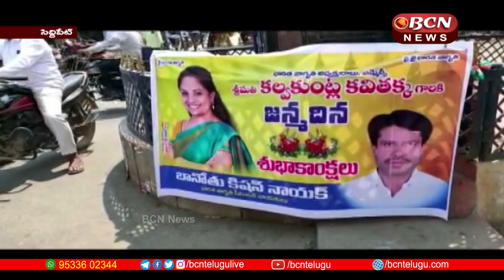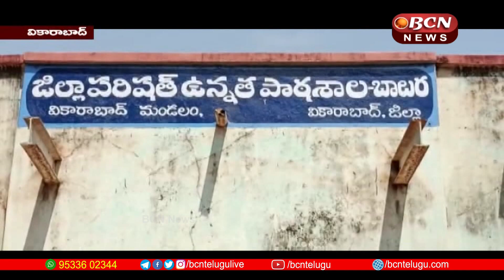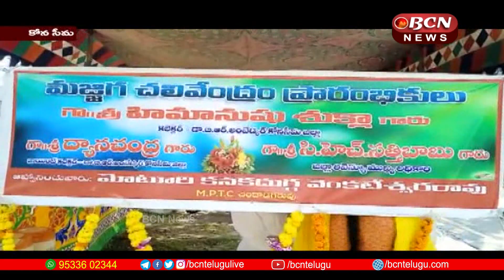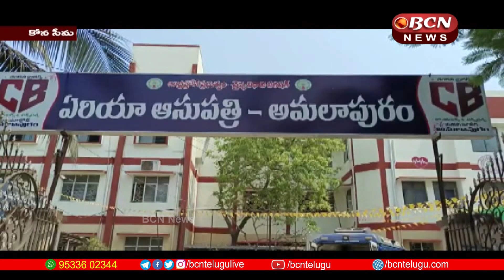AP & Telangana BCN Telugu News Today 13-03-2023 | 8:30 PM Telugu Full Bulletin | bcn telugunews